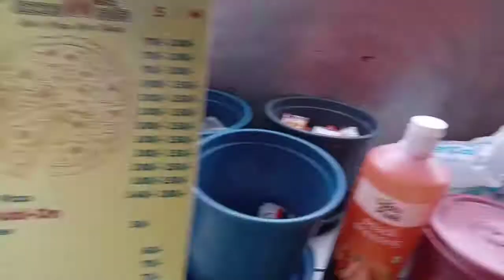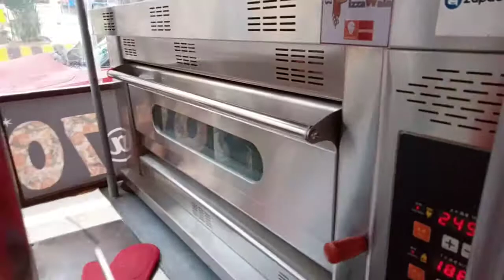Special Sandwich At Lanka Ms. Pizza Wala - Best INDIAN Street Food Lanka -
Again I found a best FAST FOOD STREA SHOP at Lanka in Varanasi it's Newly opened shop where people can get all types of pizza garlic bread  burger sandwich it's best place to visit for food lover I order my favourite sandwich which was paneer tandoor sandwich it was very delicious and yummi it was in big size so let's enjoy video till end

Banaras is very old encient city and very famous for food  saree  temples ghats univercity and many more

Shop Name -
  Streat pizza Wala

Address -
LANKA
 VARANASI

PIN- 221206